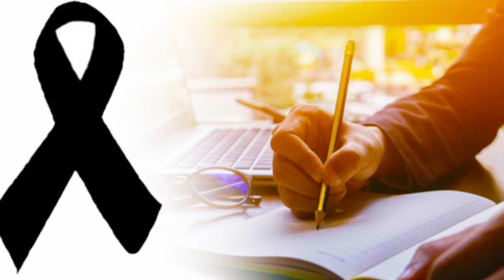Nderron jete ne moshe te re gjimnazistja shqiptare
Një lajm vjen nga Kosova, ku një gjimnaziste në Obliq ka ndërruar jetë. Lajmin e bën të ditur gjimnazi “17 Shkurti” në Obiliq.

Në njoftimin e tyre shkruhet se “Magbulja, ishte nxënëse shumë e dashur, me qasje shumë konstruktive dhe të matur me të gjithë mësimdhënësit dhe shoqërinë”.

“Andaj, ndarja e saj nga kjo jetë, ka lënë në mërzi, jo vetëm pjesëtarët e familjes, por edhe të gjithë mësimdhënësit dhe shoqërinë e saj.